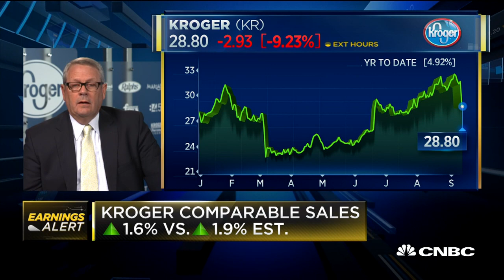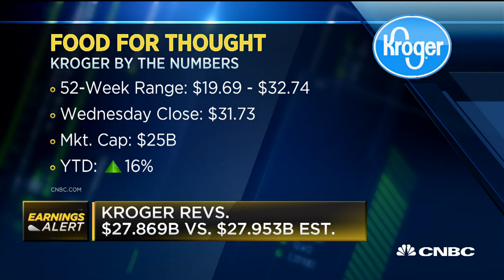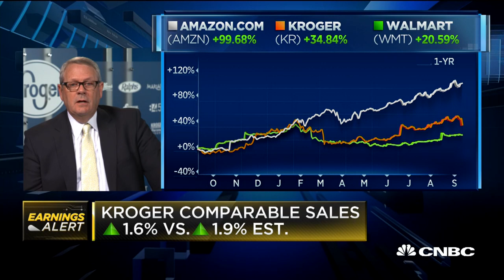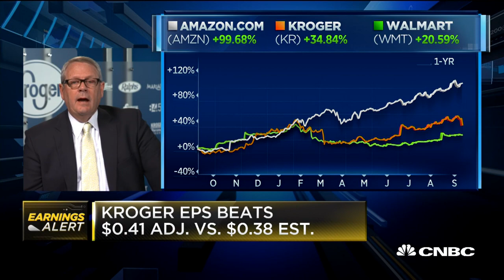Kroger shares crash as sales disappoint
Kroger's same-store sales for the second quarter come up short of analysts' estimates.
The retailer continues to make investments online, which hurts profit margins.
Kroger CFO on earnings beat, comp sales miss Kroger CFO on earnings beat, comp sales miss
1 Hour Ago | 05:00
Kroger shares fell more than 9 percent Thursday morning as the retailer reported quarterly sales that disappointed analysts and investors.

Sales at Kroger stores open for at least 12 months, excluding fuel, climbed just 1.6 percent, coming up short of the 1.9 percent growth Wall Street had anticipated, based on a poll of analysts by Thomson Reuters.

That's against a backdrop of strong consumer confidence in the U.S. and record-low unemployment, with many shoppers expected to open up their wallets more through this holiday season. Retailers including Walmart, Target and Macy's all reported solid earnings results for the latest quarter, and many retail companies are hiking their profit outlooks for the full year.

Kroger, which owns its namesake chain and Fred Meyer, Ralphs and Roundy's, continues to sacrifice profit as it makes investments to bulk up its e-commerce platform. That effort includes buying meal-kit company Home Chef and partnering with logistics tech firm Ocado for online delivery.

Kroger shares tumbled when Amazon announced it was going to acquire Whole Foods. Kroger has since sold off its convenience store business to U.K.'s EG Group, vowing to pay down debt and focus on its supermarkets.

Kroger said net income climbed to $508 million, or 62 cents per share, in the second quarter ended Aug. 18, from $353 million, or 39 cents a share, one year ago. Excluding one-time items, Kroger earned 41 cents, while analysts were calling for earnings of 38 cents a share.

Revenue climbed to $27.87 billion from $27.60 billion a year ago, falling short of the $27.95 billion that analysts were expecting.

"All in all, this was not the print the bulls were hoping for," J.P. Morgan analyst Ken Goldman said in a note to investors.

Kroger shares have risen about 15 percent this year, bringing the retailer's market cap to roughly $25.3 billion.